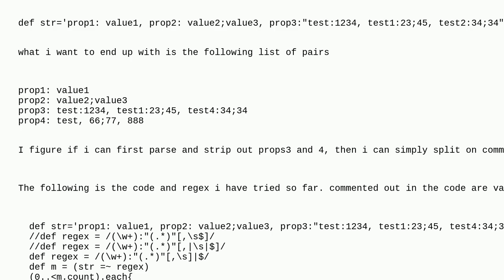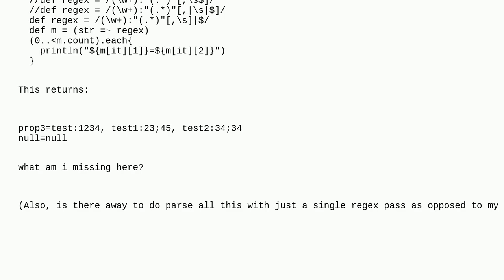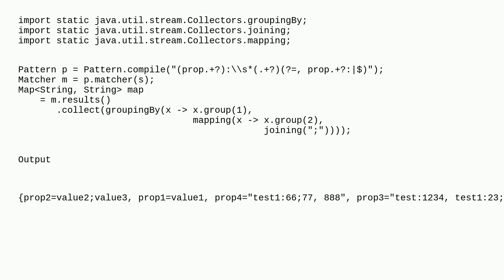regex for complex delimited string with multiple parse patterns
A special thanks goes out to the community

  regex groovy java